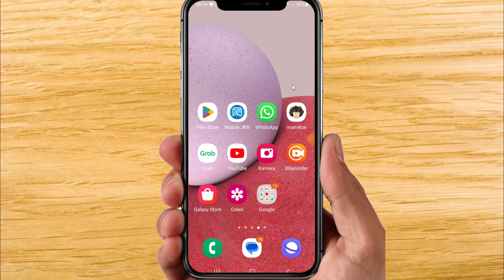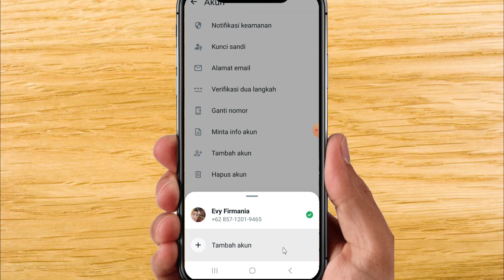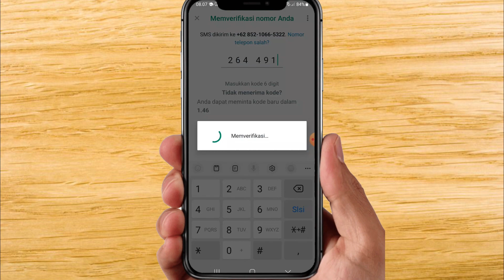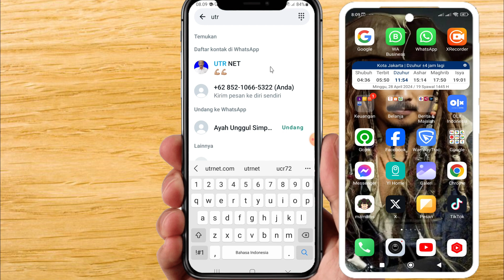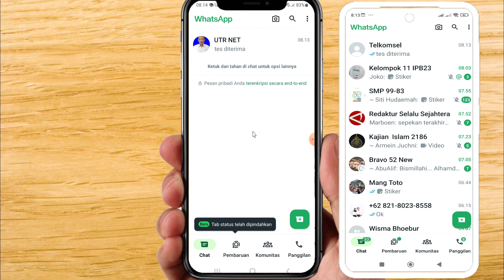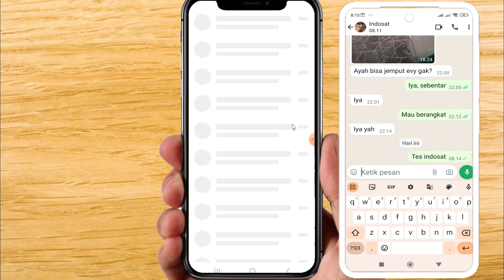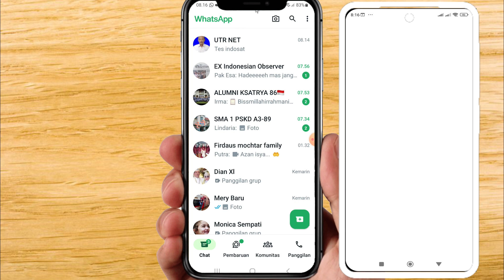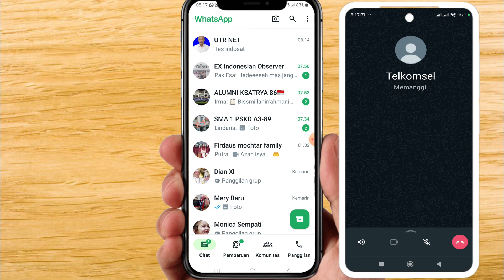Cara WhatsApp dua nomor HP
Review dan cara WhatsApp dua nomor HP/akun

Bisnis:
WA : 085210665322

Channel UTR Net menerima kerja sama baik barter maupun berbayar. Atau dipinjamkan peralatan untuk direview dan dibuatkan tutorialnya.

Saat ini UTR Net fokus kepada tutorial dan review baik produk maupun aplikasi.

Channel UTR Net terus berkembang dan mendapat sambutan baik dari pemirsa, terbukti saat ini secara keseluruhan penonton yang memberikan "like" mencapai 94,8 persen.

Komentar-komentar pemirsa pun menunjukan respon yang positif karena merasa terbantu dengan tutorial dan review yang ada.

"PAK MAKASIH BANYAK, SYA UDAH PUSING². NGEBANTU BANGET INIII🤩🤩🤩🤩"

"Abang makasi banyak yaa tutornyaa, ini bner² ngebantu akuu😭😭"

"Terima kasih penjelasan alur videonya dari daftar hingga selesai Plat Nopol. Bermanfaat sekali 👍"